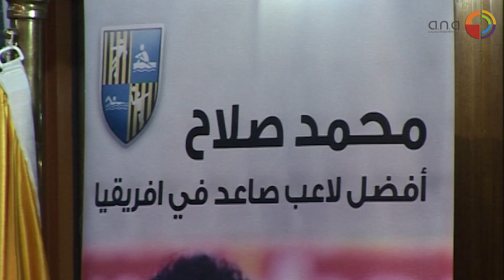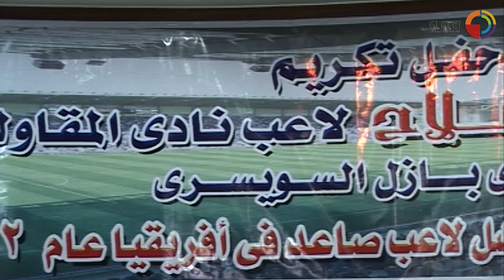Mo Salah | فيديو نادر : محمد صلاح يحكي تاريخه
إنتاج